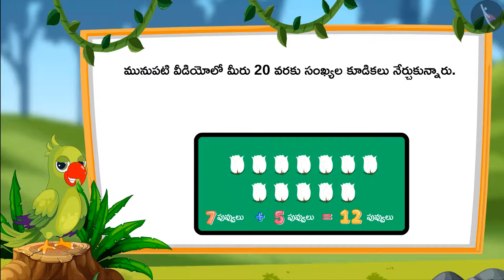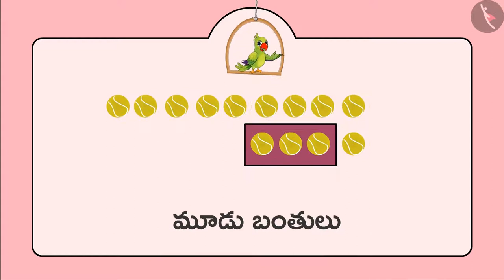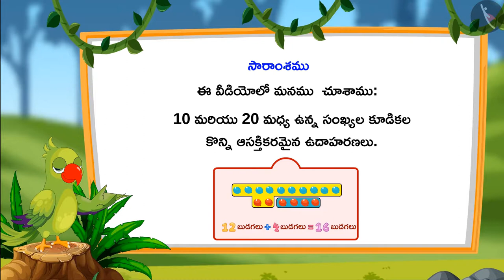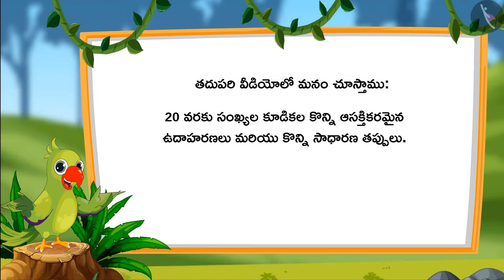10 నుండి 20 వరకు గల సంఖ్యల కూడిక | Part 2/3 | Addition of numbers from 10-20 | Telugu | Class 1